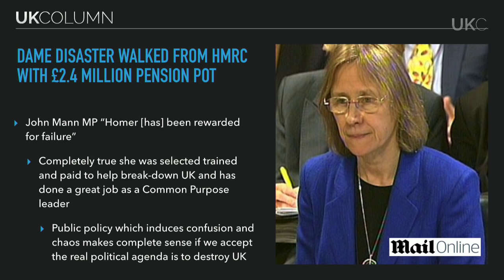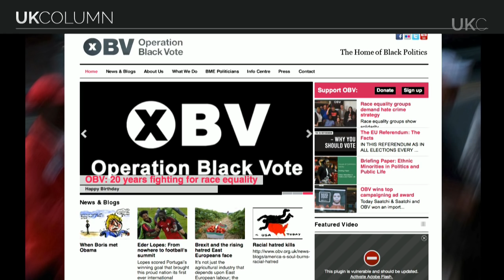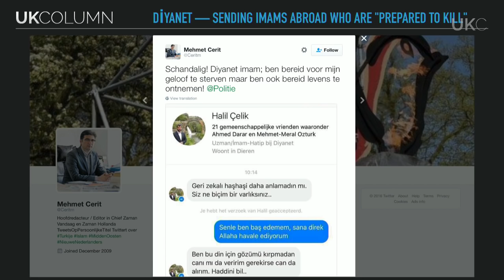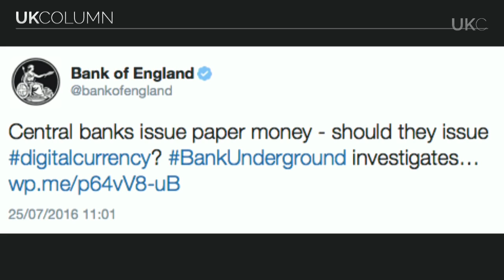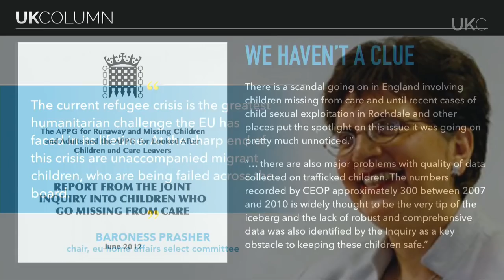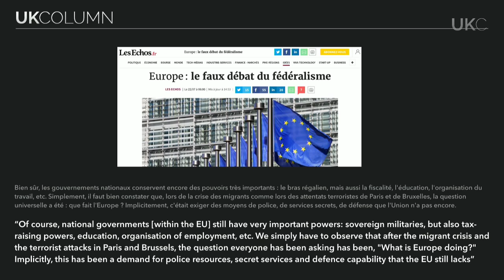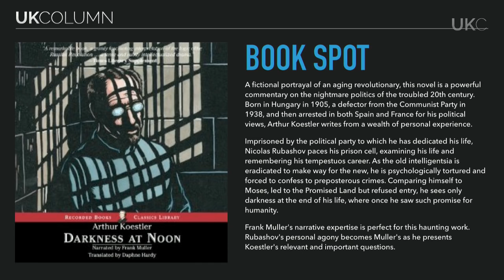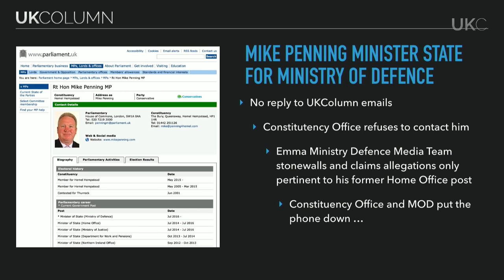UK Column Tuesday 26/07/2016: The Treason May One.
UK Column Tuesday 26/07/2016:

The Treason May One.